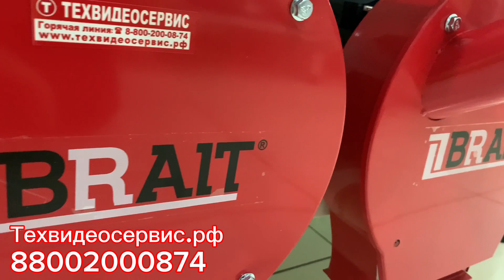КОРМОИЗМЕЛЬЧИТЕЛЬ СМ2500-С КОРМОИЗМЕЛЬЧИТЕЛЬ СМ2500-G